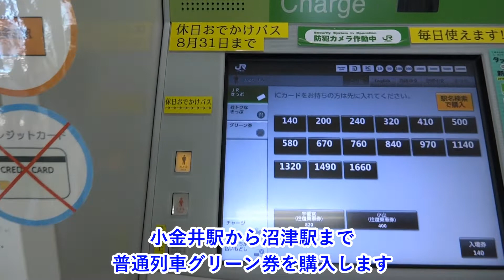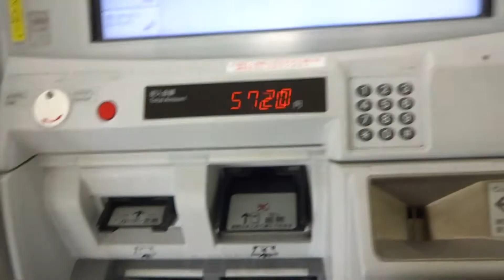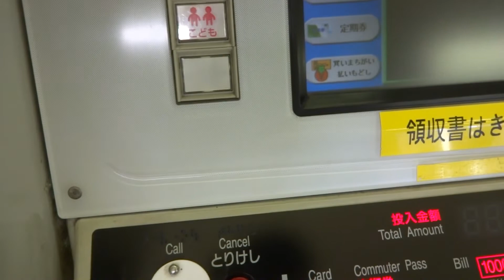Suicaグリーン券を自動券売機＆多機能券売機で買えなかった件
小金井駅から沼津駅までのSuicaグリーン券を
購入しようとしましたが、券売機では買えませんでした